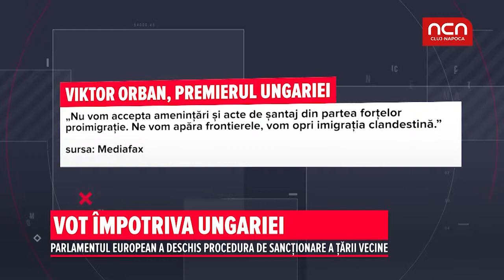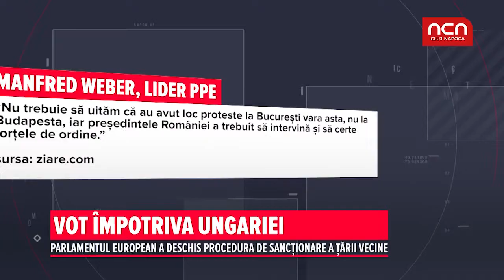Vot impotriva Ungariei